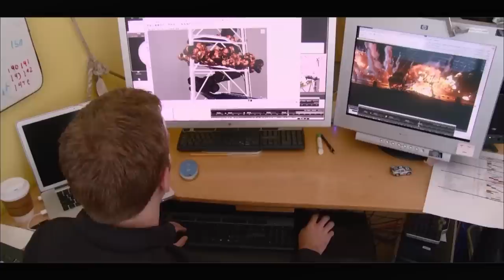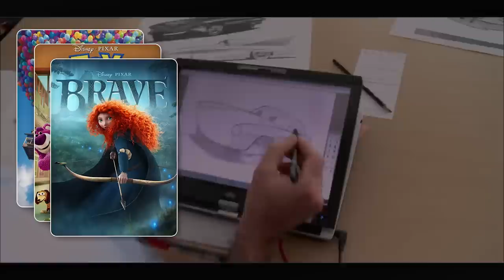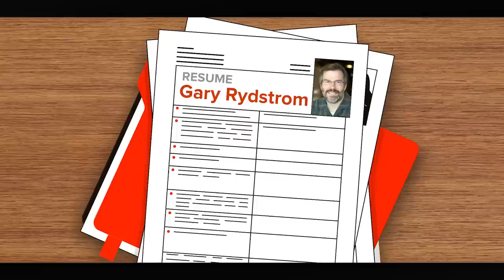WTF Happened to Pixar's Unmade Newt Movie?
Pixar’s a studio that’s known for delivering quality animated classics, but little is known publicly about their development process. Indeed, the studio has a reputation for excellent quality control, and hasn’t hesitated in the past when deciding whether or not a project should go forward, even when significant resources have been put into them. Such is the case with Pixar’s Newt, a cancelled film that would have marked the directorial debut of Lucasfilm vet Gary Rydstrom. It was to have featured the voices of William Shatner, Ben Stiller and Delroy Lindo, but after much development, the film was quietly taken off the Pixar schedule and has never surfaced. So what happened to Pixar’s Newt?

In this episode of What Happened to this Unmade Movie, which is written by Brian Accardo, edited by John Nguyen and narrated by Bronwyn Kelly-Seigh, we dig into the ultimate fate of what would have been Pixar’s 14th feature film.